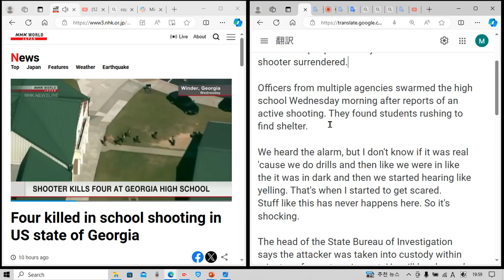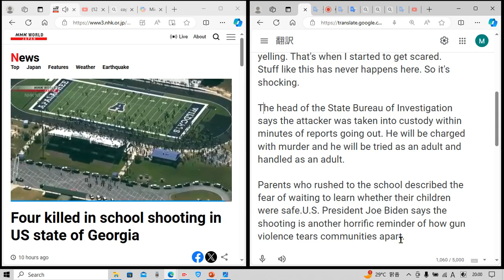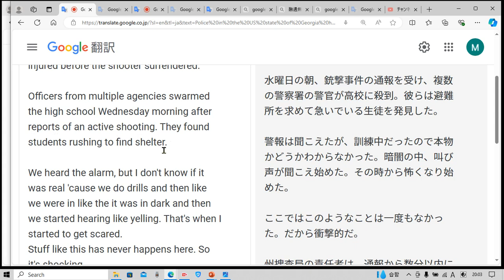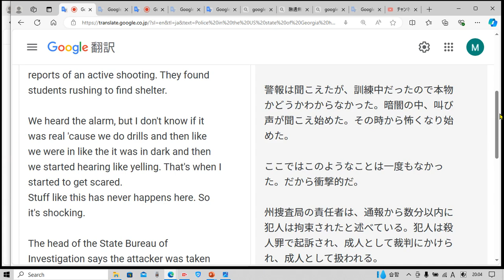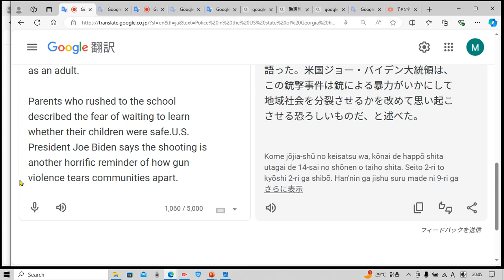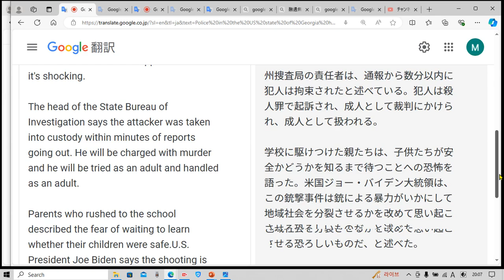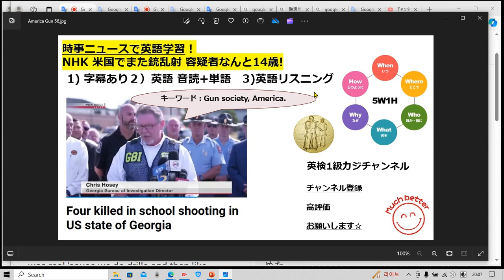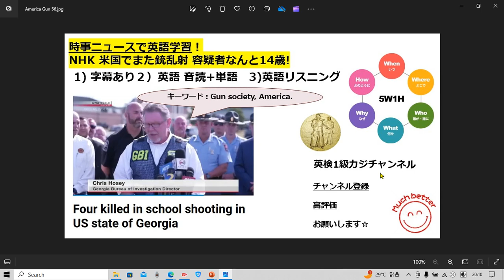NHK NEWSで英語学習2242 ☆Learn English and expand information これが銃社会、米国の現実。14歳の少年が学校で銃を乱射。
字幕あり 1:30
音読&解説&単語 確認 2:40
字幕なし 9:40